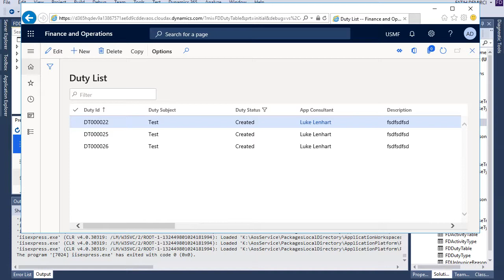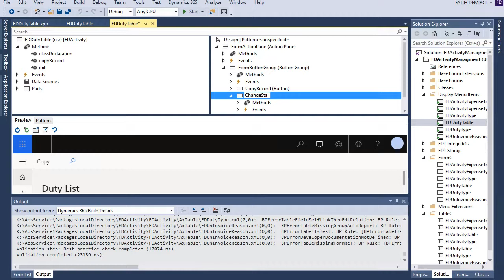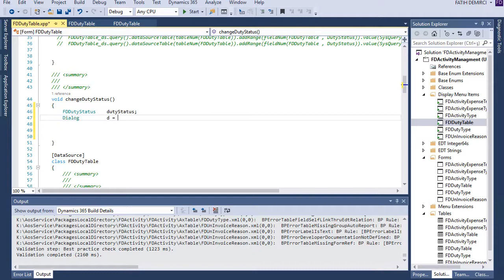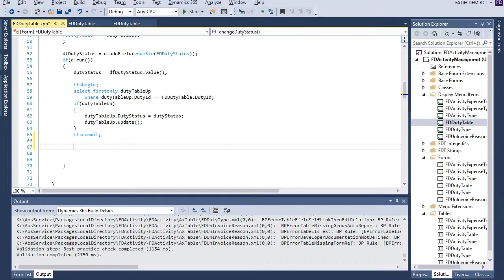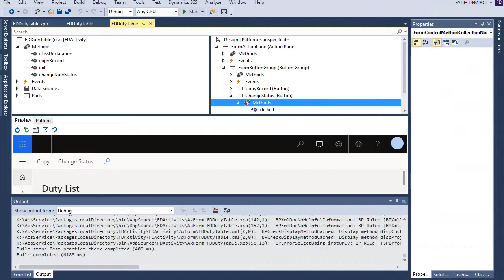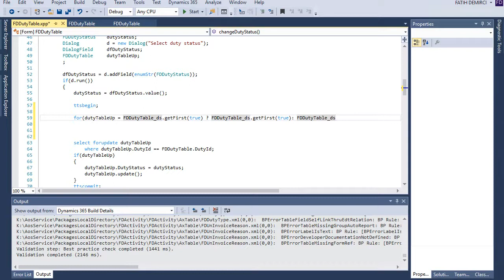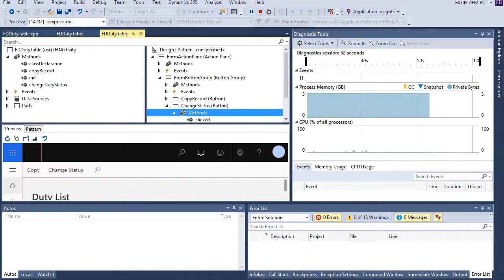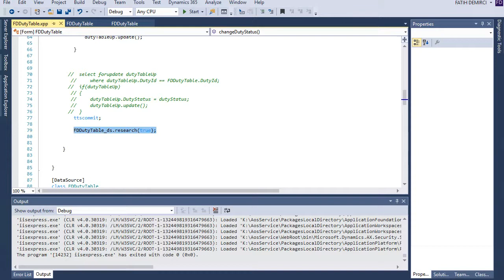X++ :Activity Managment 11- Change Status, Dialog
I created a method that opens a dialog and updates multiple records